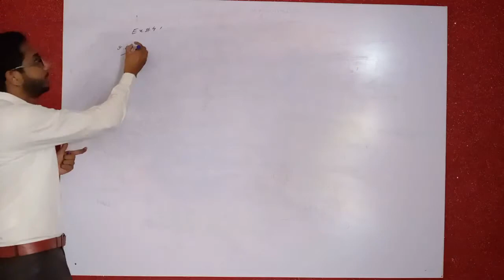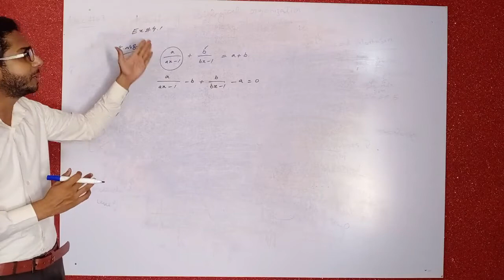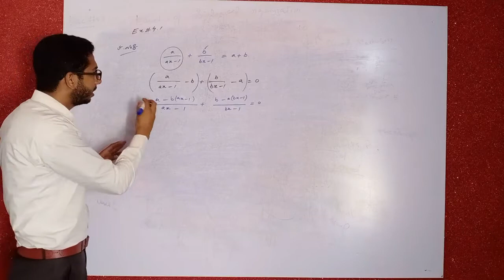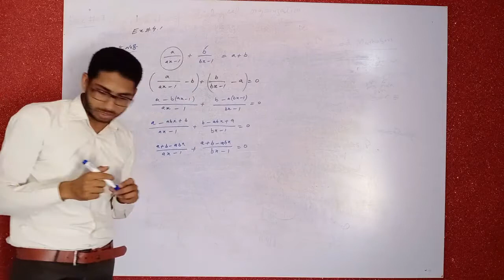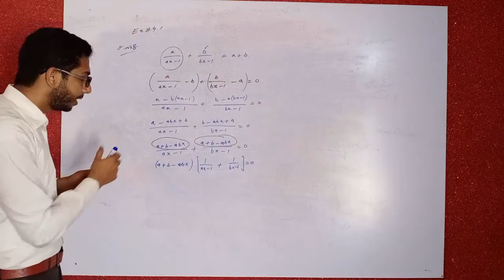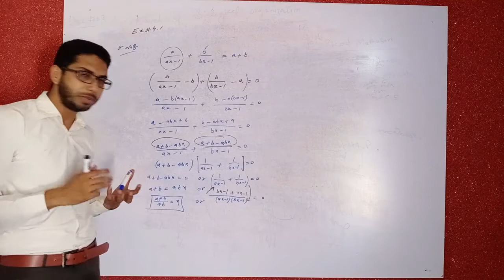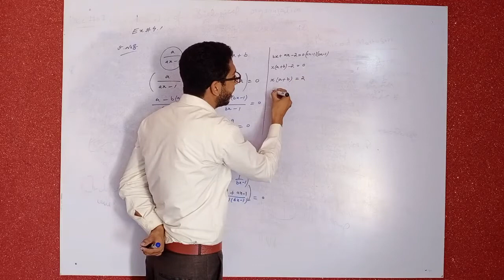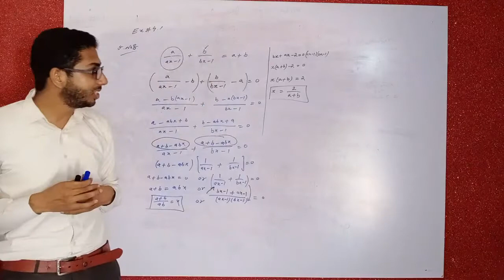11th Class Math, Ch 4 - Exercise 4.1 Question no 8 - FSc Math part 1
In this online lecture, Lecturer Muhammad Shoaib explains 1st year Mathematics Chapter 4 Quadratic Equations. The topic being discussed is Topic Exercise 4.1 Question no 8.